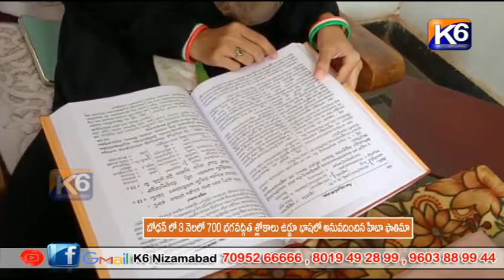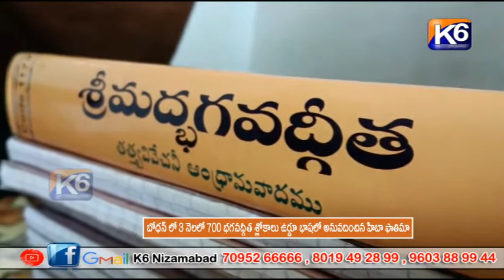బోధన్ లో 3 నెలలో 700 భగవద్గీత శ్లోకాలు ఉర్దూ భాషలో అనువదించిన హిబా ఫాతిమా || K6 NEWS 21-10-2022